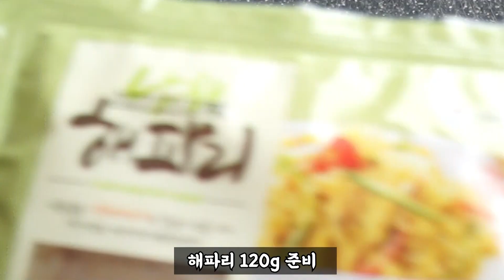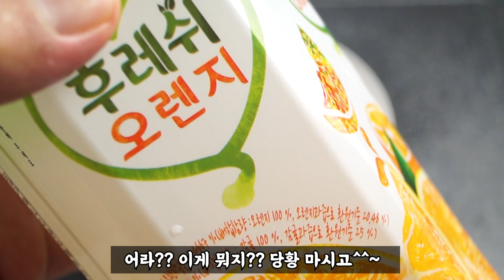냉채족발 보다 맛있는 해물냉채 집들이 음식으로 딱 좋은 냉채만들기✔ 냉채양념 하나로 맛집 되는 비법!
해파리를 위한 이런 소스는 보신적 없을꺼에요~

집밥을 맛있게 찌지고 뽁는 두율이네의 맛있는 이야기~

재료
데친 해파리 120g
** 염장 해파리 사용시 굵은 소금기는 헹궈내 준 다음
     해파리 무게 5배 정도의 찬물 600cc 에 1시간 담궈
     염분기 빼주시고 끓는물 찬물 2(400cc) :1 (200cc) 로 섞어 80도
     물을 만들어 염분기 뺀 해파리를 담궈 1시간 담궈줍니다.
     냉장실 보관했던 차가운 물이면 끓는물 1컵을 추가하세요~

양배추 70~80g
당근 20g
오이 70~80g
맛살 1줄 (30g)
데친 새우 5~10알

소스
설탕 깍아서 4스푼 40g
양조 식초로 5스푼 40g
진간장 1스푼 8g
꽃소금 1/5스푼 2g
다진마늘 반스푼 10g
참기름 반스푼 3~4g
연겨자 숟가락 위로 1줄 쓰윽~
무게로는 3g
오렌지쥬스 5스푼 40g
마요네즈 반스푼 10g

1호기도 율~ 2호기도 율~ 그래서 두율이네!!
두율이네 맛있는 집밥 이야기로 함 달려보입시다!!